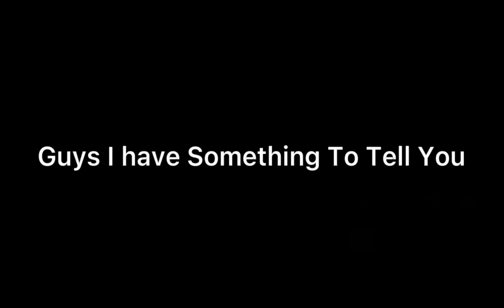Guys I have something to tell you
The Slap 8 is coming very soon